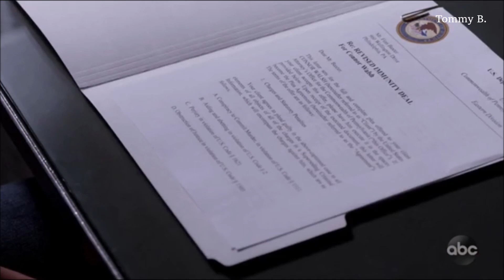- Connor & Oliver - Parte 348 (Sub.Español)